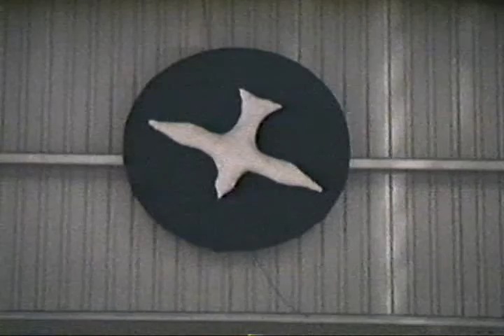7/9/88 Sat. Nite - Manville Nazarene Camp (Dr Dick Strickland)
Recorded LIVE at the Saturday Night Service of Family Camp @ Manville Nazarene Camp on July 9th,1988, with Dr. Dick Strickland; and Wally & Ginger Laxson, Song Evangelists.

Also, Dr F. Thomas Bailey, District Superintendent for the NWIL District Church of the Nazarene.

For over 50 years, Manville Camp was the campground for The NW IL District Church of the Nazarene.